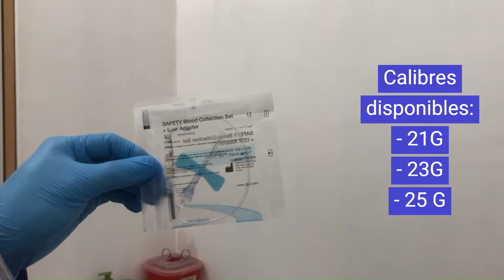Toma de muestra sanguínea con EQUIPO ALADO (mariposa)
La fase preanalítica del laboratorio clínico es aquella en donde ocurren todos los procesos anteriores a la determinación analítica.
Este video es la descripción del procedimiento de recolección de sangre venosa con sistema alado, "mariposa" o también conocido como "palomilla" de extracción al vacío para muestras de laboratorio clínico. Dicho equipo se utiliza en pacientes multi-puncionados o con venas difíciles como los pacientes pediátricos, geriátricos u oncológicos, aunque su uso no es tan extendido por su elevado costo.